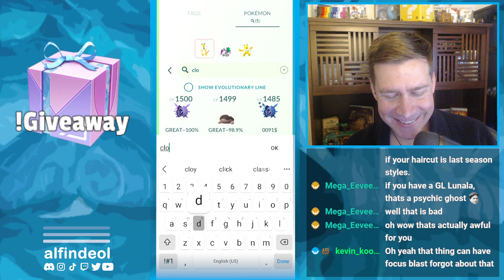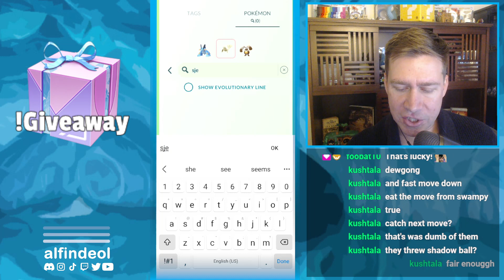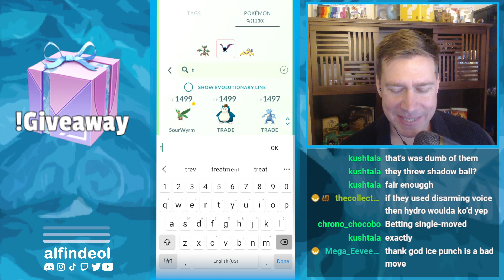Random Teams, But Always Shadow Ball the Bat! | Retro Cup PVP Teams | Pokémon GO GBL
How many bats can we Shadow Ball in a single copycat set? The answer might surprise you!